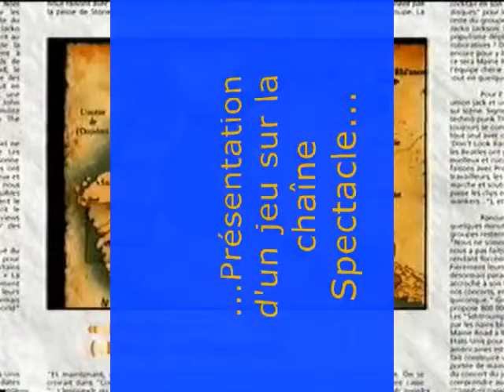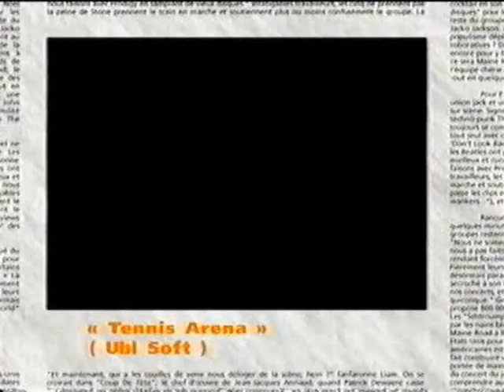Présentation d'un Jeu sur la chaîne Spectacle